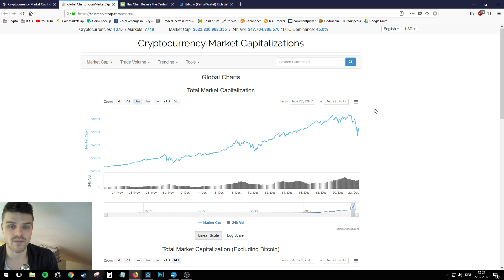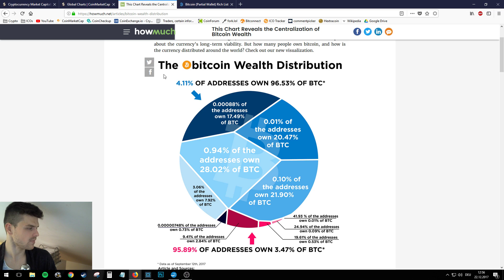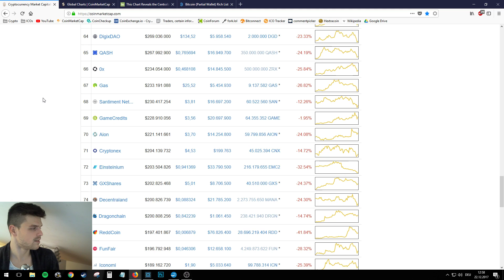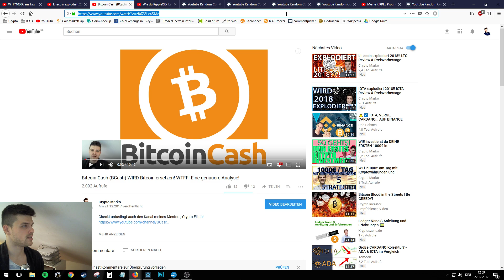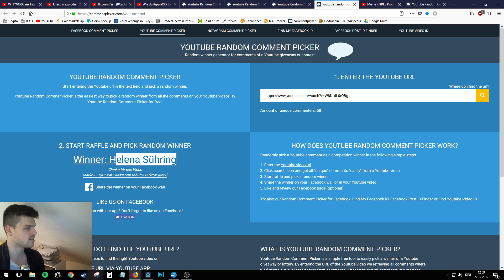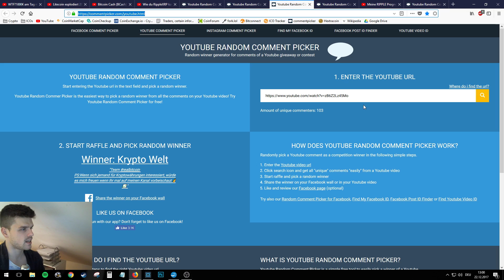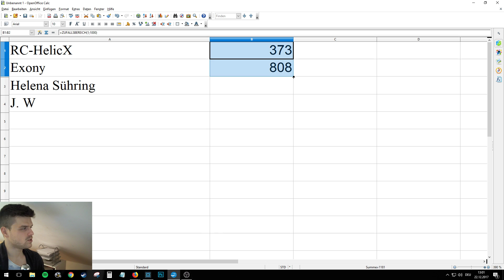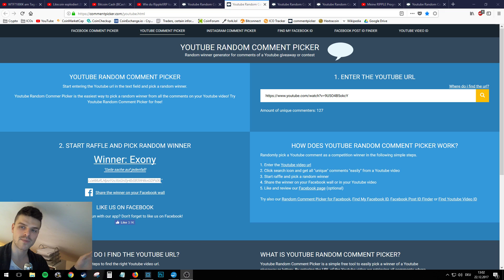BITCOIN CRASH! Kryptowährungen stürzen ab! Was Nun???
Probiert GENESIS Mining selbst aus: Gibt beim Anmelden diesen RABATT CODE an:  6e7RhX

Wahnsinnige Preisbewegungen, die wir in den vergangenen Tagen beobachten konnten. Wir besprechen mehr zum Einstürz von Bitcoin und den Altcoins in diesem Video.

**Addet mich auf Snapchat! realcryptomarko

++KRYPTO GEWINNSPIEL !++ Es freut mich, dass immer mehr von euch meine Videos anschauen! Als kleines Dankeschön verlose ich ab jetzt wöchentlich einen Litecoin Preis! WIE kannst du GEWINNEN?
-ganz EINFACH! Kommentiere und LIKE meine Videos-welche auch immer euch am meisten gefallen! Schreibt am Besten eure Litecoin Wallet Adresse dazu. uuuund :

Wichtige Info:
Ich bin weder ein Steuerberater noch ein Finanzberater und für die Richtigkeit der Infos in diesem Video übernehme ich keine Gewähr. Erkundige dich im Zweifel beim Steuerberater deines Vertrauens. In diesem Video werden keine Garantien oder Versprechungen zu Gewinnen gemacht. Alle Aussagen in diesem und anderen Videos entsprechen meiner subjektiven Meinung.